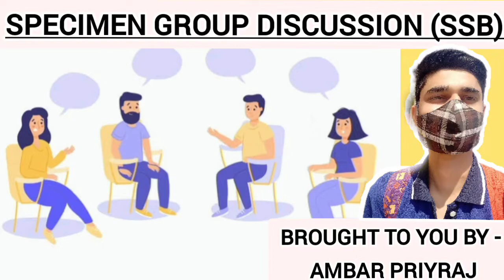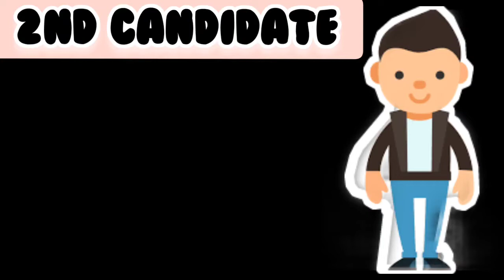GROUP DISCUSSION || GD-1 || GTO || NDA || SSB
GD-1
Group Discussion
NDA
TES
SSB

Over the past few weeks, I was thinking of having a GD with friends but they were inaccessible so I thought why can't I give it a personal touch and present it to you as well.
So ,this particular video is all about how "Group Discussion" takes place in SSB.

Jai Hind 🇮🇳